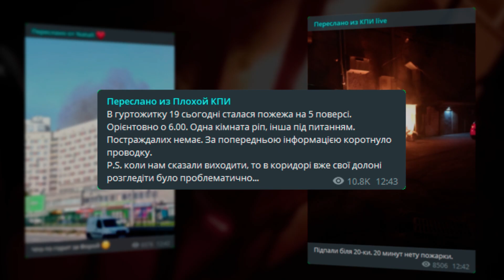Типові помилки при поселенні